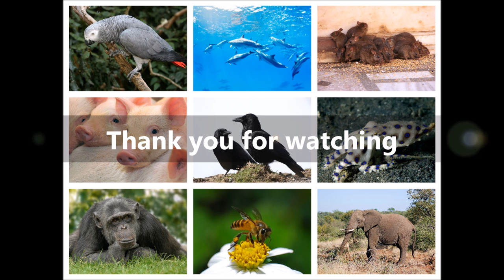Top 10 Most Intelligent Animals In The World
Stock photos brought from Dreamstime.com

African Grey Parrots (psittacus Erithacus) Stock Photo ID: 70588288 Copyright: belizar
African Grey Parrot (psittacus Erithacus) Stock Photo ID: 6048760 Copyright: etking
African Grey Parrot Stock Photo ID: 4785717 Copyright: Four Oaks
pigs Stock Photo ID: 4971317 Copyright: Tsekhmister
Carrion Crow Stock Photo ID: 54348848 Copyright: cadifor
Blue-ringed Octopus in Lembeh Straits - Stock Photo ID: 31585499 Copyright: CTRMarshall
Two bottlenose dolphins Stock Photo ID: 60917672 Copyright: Kylie A E
Pig Stock Photo ID: 48429878 Copyright: Life on White
Octopus Stock Photo ID: 69250816 Copyright: MattiaATH
Bonobo Stock Photo ID: 57807341 Copyright: SURZ
chimpanzees Stock Photo ID: 73649539 Copyright: curioustiger
Elephant Family drinking Water Stock Photo ID: 68995318 Copyright: Yolanda387
Honey Bee Stock Photo ID: 2881763 Copyright: Mousedeer
bee Stock Photo ID: 38479114 Copyright: Hayati Kayhan
bees Stock Photo ID: 34095401 Copyright: Trbilder
African elephants Stock Photo ID: 47557285 Copyright: meunierd
dolphins swimming underwater, tropical ocean Stock Photo ID: 32368736 Copyright: EpicStockMedia
Common Dolphin Stock Photo ID: 68206063 Copyright: Ian Redmond

great info
information
cool fact
interesting for children
funny facts
learn for fun
easy for kids to understand
crazy creatures
talk facts
dragonfly
flee
mosquito
mosquitoes
rhinoceros beetle
flees
animals facts
wild life facts
tips for teacher
Incredible fact
strange info about animals
bazaar
awesome
critters that bite
fly facts
online zoo
african predators
insect facts
baby animals
uncut info
reptiles in captivity
underwater
food they eat
how fast they run
true dangers
danger fight
dangerous world of birds
mating season
educational tools
education tool
animals that kill
cute animals
injured by a predator
alpha male
alpha female
animals in a sanctuary
camouflage den
sleeping animals
fast vs slow ,lives in a tree
Madagascar lizard
big eyes
horned dung beetle
lay egg
 Little Barrier Island giant weta,
catch a fly
insect attack
tiny animal
species of animals
endangered species
scary animals in the jungle
research wildlife
fastest strongest
animal in the world
angry animals
top 10 ten facts
american animals a-z
english animals
indian animals list
desert animals powerpoint
farm animals
kenya animals pictures
safari animals photos
rainforest animals
extinct animals
nocturnal animals
forest animals
most dangerous animals
cold blooded animals
questions about animals
weird facts about animals
essay about animals
random facts about animals
unusual facts about animals
trivia facts about animals
true or false facts about animals
unbelievable facts about animals
odd facts about animals
australia facts about animals
strange facts about animals
did you know facts about animals
disgusting facts about animals
fascinating facts about animals
global warming facts about animals
hilarious facts about animals
history facts about animals
jungle facts about animals
little known facts about animals
crazy random facts about animals
facts about vertebrate animals
basic facts about animals
nice facts about animals
mind blowing facts about animals
giant walking stick
locust
cockroach
honey bee

cleverest
smartest
smart
clever